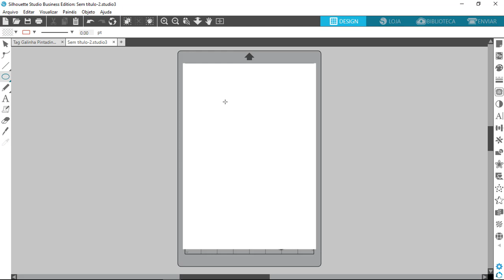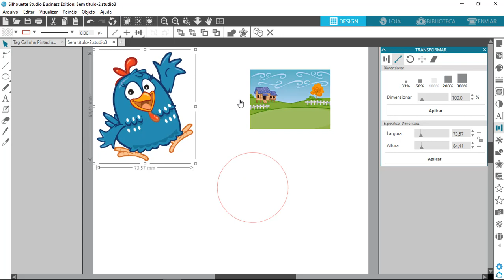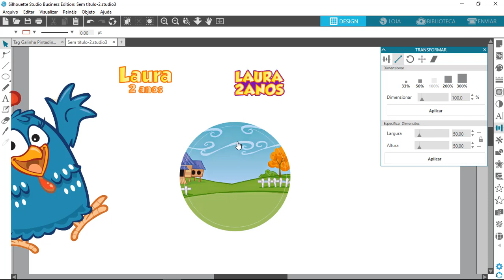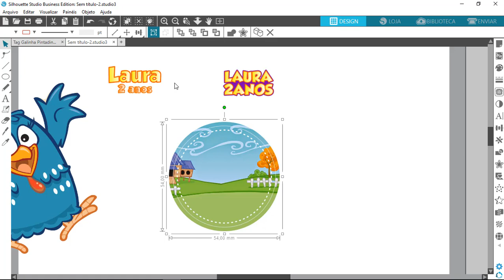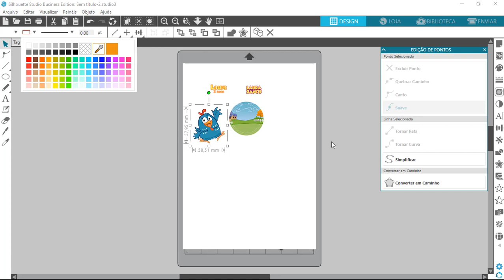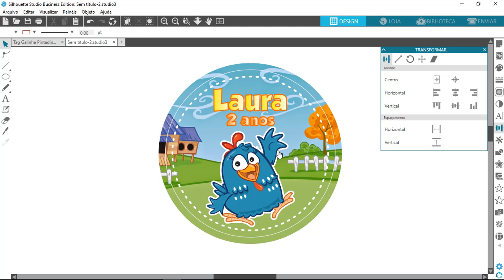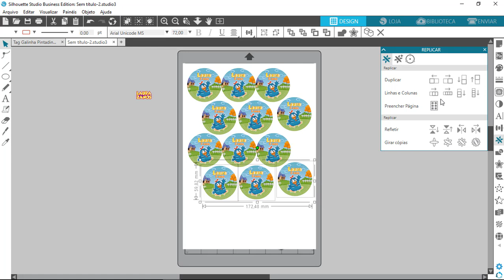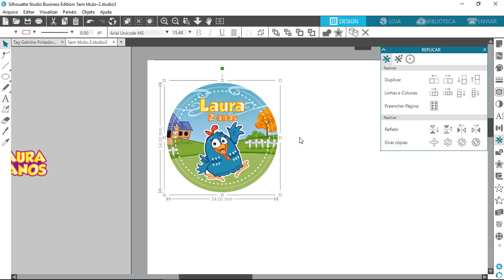Rótulo para Latinha da Galinha Pintadinha | Parte 2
Pessoal, muitos me perguntam qual Curso que eu indico para Papelaria Personalizada no Silhouette Studio, eu vou deixar aqui o link do Treinamento que no momento acho o mais completo e atual.

Qualquer dúvida sobre o curso estou a disposição.

Curso de Corel Essa é a segunda parte do vídeo que ensino Como Fazer Rótulo para Latinha no Silhouette Studio.